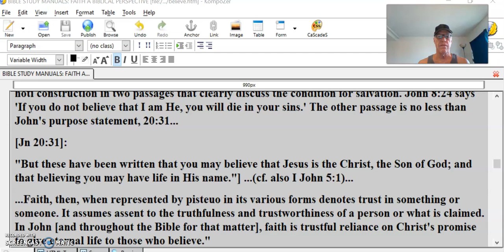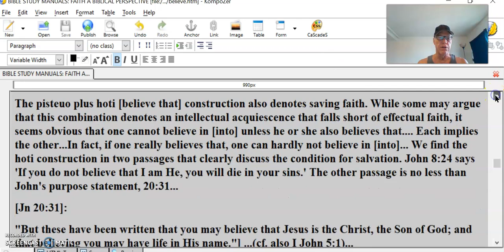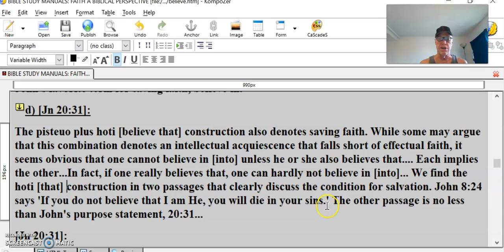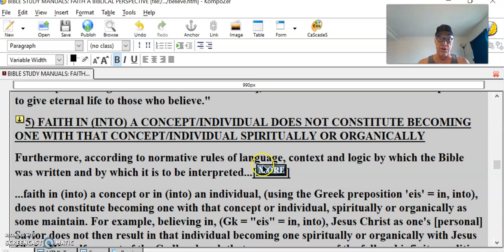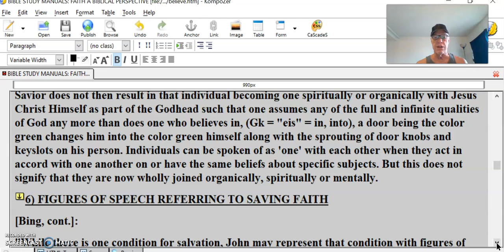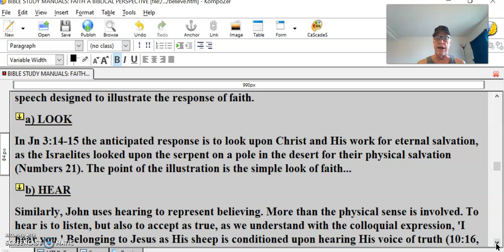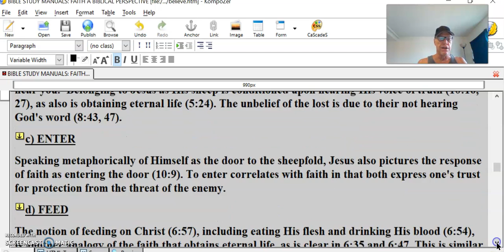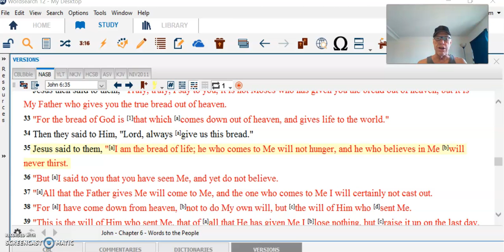Believe defined #13 – Continuous / Special Faith Not In View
Believe defined #13 – Continuous Not Required Nor Special Kind Of Faith cont2
d) [Jn 20:31]:
The pisteuo plus hoti [believe that] construction also denotes saving faith. While some may argue that this combination denotes an intellectual acquiescence that falls short of effectual faith, it seems obvious that one cannot believe in [into] unless he or she also believes that. Each implies the other...In fact, if one really believes that, one can hardly not believe in [into]... We find the hoti [that] construction in two passages that clearly discuss the condition for salvation. John 8:24 says 'If you do not believe that I am He, you will die in your sins.' The other passage is no less than John's purpose statement, 20:31...
[Jn 20:31]:
"But these have been written that you may believe that Jesus is the Christ, the Son of God; and that believing you may have life in His name."] ...(cf. also I John 5:1)...
...Faith, then, when represented by pisteuo in its various forms denotes trust in something or someone. It assumes assent to the truthfulness and trustworthiness of a person or what is claimed. In John [and throughout the Bible for that matter], faith is trustful reliance on Christ's promise to give eternal life to those who believe."
5) FAITH IN (INTO) A CONCEPT/INDIVIDUAL DOES NOT CONSTITUTE BECOMING ONE WITH THAT CONCEPT/INDIVIDUAL SPIRITUALLY OR ORGANICALLY
Furthermore, according to normative rules of language, context and logic by which the Bible was written and by which it is to be interpreted...[ ]
...faith in (into) a concept or in (into) an individual, (using the Greek preposition 'eis' = in, into), does not constitute becoming one with that concept or individual, spiritually or organically as some maintain. For example, believing in, (Gk = "eis" = in, into), Jesus Christ as one's [personal] Savior does not then result in that individual becoming one spiritually or organically with Jesus Christ Himself as part of the Godhead such that one assumes any of the full and infinite qualities of God any more than does one who believes in, (Gk = "eis" = in, into), a door being the color green changes him into the color green himself along with the sprouting of door knobs and keyslots on his person. Individuals can be spoken of as 'one' with each other when they act in accord with one another on or have the same beliefs about specific subjects. But this does not signify that they are now wholly joined organically, spiritually or mentally.
6) FIGURES OF SPEECH REFERRING TO SAVING FAITH
[Bing, cont.]:
"While there is one condition for salvation, John may represent that condition with figures of speech designed to illustrate the response of faith.
a) LOOK
In Jn 3:14-15 the anticipated response is to look upon Christ and His work for eternal salvation, as the Israelites looked upon the serpent on a pole in the desert for their physical salvation (Numbers 21). The point of the illustration is the simple look of faith...
b) HEAR
Similarly, John uses hearing to represent believing. More than the physical sense is involved. To hear is to listen, but also to accept as true, as we understand with the colloquial expression, 'I hear you.' Belonging to Jesus as His sheep is conditioned upon hearing His voice of truth (10:16, 27), as also is obtaining eternal life (5:24). The unbelief of the lost is due to their not hearing God's word (8:43, 47).
c) ENTER
Speaking metaphorically of Himself as the door to the sheepfold, Jesus also pictures the response of faith as entering the door (10:9). To enter correlates with faith in that both express one's trust for protection from the threat of the enemy.
d) FEED
The notion of feeding on Christ (6:57), including eating His flesh and drinking His blood (6:54), is another analogy of the faith that obtains eternal life, as is clear in 6:35 and 6:47. This is similar to the drink of living water (eternal life) offered to the Samaritan woman (4:10, 14). To eat and drink is to appropriate or receive something upon which life depends. There is no work or merit associated with these activities. Rather, the benefit is from what is appropriated, which corresponds to the object of faith, which is Christ.